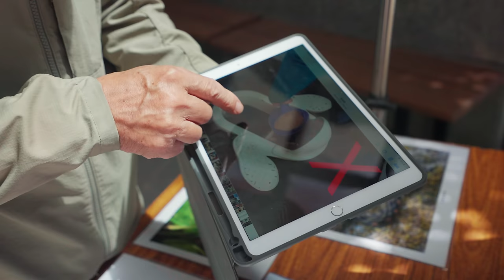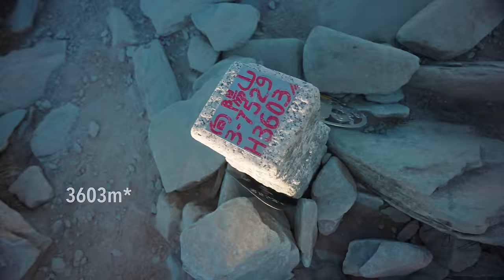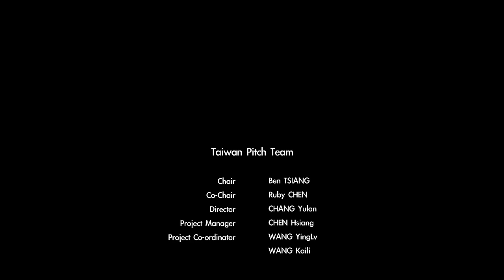Taiwan's Most Beautiful Hike - Jiaming Lake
One of the most beautiful summits I've made! Was a really special experience going hiking in a new country. I really hope to come back in the future. Thanks for having me Taiwan! Up next, New Zealand!

Thank you again to Javier for helping me with planning, taking photos and translating! It would've been infinitely harder without you! Go check out his work on youtube @fjavierleon and instagram @fjavierleon

If you plan to visit Japan one day and want to experience something different, you're going to love my travel guide - Beyond The Tourist Trail. A comprehensive e-book for travellers filled with 120+ hidden gems in Japan between Tokyo and Osaka.